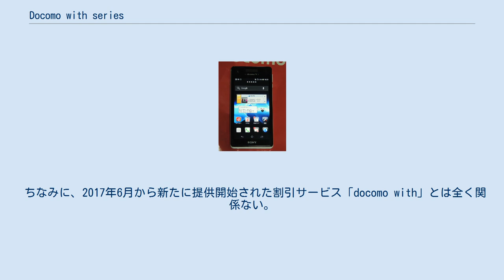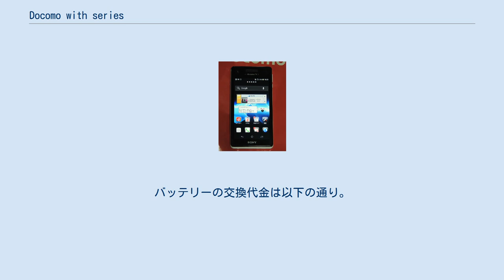Docomo with series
携帯電話端末_(NTTドコモ)
NTTドコモ 」 ドコモ スマートフォン 」 docomo with series docomo with series（ドコモ・ウィズ・シリーズ）は、2011年10月18日に発表されたNTTドコモによるスマートフォンの分類のひとつである。
ドコモ スマートフォンのサブカテゴリーにあたる。
 ドコモは、ソフトバンクモバイルが日本国内で当初独占販売していたアップルの「iPhone」の爆発的普及を受け、これに対抗するためスマートフォンのラインナップを段階的に充実させ、2009年に独立したラインナップ「ドコモ スマートフォン」（第1期）として確立した。
 しかしその後同業他社を含めてスマートフォンの普及が進んだことから、2011年冬季の年次大変更に際し、従来型携帯電話の上位シリーズを全廃しスマートフォンを主力に位置付けた上で、機能別に「docomo with series」「docomo NEXT series」という2つのシリーズに分割する措置を取った。
withは、ワンセグ、おサイフケータイ、赤外線通信、防水などの従来型携帯電話に搭載されていた定番の機能（いわゆるガラケー機能）をスマートフォンにも付け加え、その機能を利用したいという顧客向けのスマートフォンのカテゴリーである。
豊富なカラーバリエーションや、コラボレーションモデルなどをラインナップする予定としていた。
 しかしスマートフォンの普及が進むにつれ、海外メーカーも含めて高機能機種でありながらガラケー機能も充実した機種が多くなり、元々はNEXTだった機種の後継機種がwithから発売される等、その線引きが次第に曖昧になっていった結果、2013年夏モデルにて機種ラインナップが見直され、withとNEXTは廃止となった。
2013年夏モデル以降に発売される端末は全て「ドコモ スマートフォン」（第2期）となる。
最後までwithの機種が発売されなかったのはサムスン電子のGALAXYシリーズとブラックベリー（旧：リサーチ・イン・モーション）のBlackBerryシリーズのみとなった。
 2012年2月にはウォルト・ディズニー・ジャパンと協業したDisney Mobile on docomoがラインナップされた。
なお、Disney Mobile on docomoシリーズはドコモではwithのサブカテゴリーとして扱われている。
こちらもwithのサブカテゴリーから「ドコモ スマートフォン」（第2期）のサブカテゴリーに変更されている。
 ちなみに、2017年6月から新たに提供開始された割引サービス「docomo with」とは全く関係ない。
 2012年3月26日にAndroid 4.0へのバージョンアップ対象機種と、検討している機種が発表された。
2012年7月2日に検討機種の内、Disney Mobile on docomoシリーズのバージョンアップとF-12C・Xperia rayのバージョンアップ見送りが発表された。
 2013年5月8日にAndroid 4.1/4.2へのバージョンアップ対象機種が発表された。
 なお、2013年春モデル以降のバージョンアップについては詳細が決まり次第発表される。
 以下の端末ではバッテリーの取り外しができず、バッテリーの交換はドコモショップへの持ち込みで預かり修理となる。
バッテリーの交換代金は以下の通り。
ドコモプレミアクラブの修理代金サポートも対象外のため全額実費である。